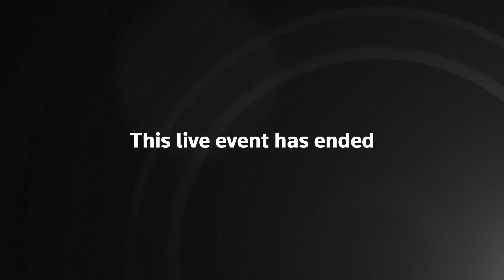White House Press Secretary Kayleigh McEnany holds COVID-19 daily briefing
White House Press Secretary Kayleigh McEnany and members of US COVID-19 task give their daily briefing to reporters in the White House